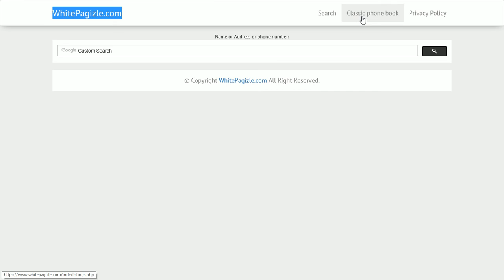AL Adamsville telephone directory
Classic phone book trusted by millions.